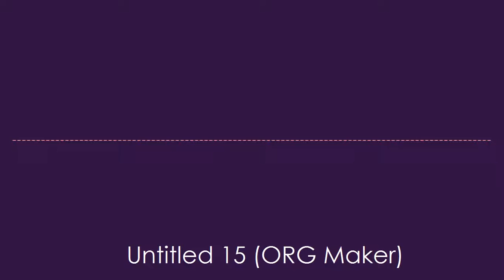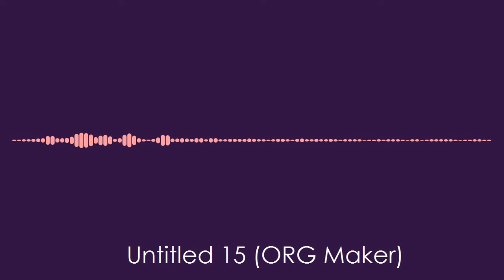Untitled 15 (ORG) - original composition [loop]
Composed in December 2013, this composition was posted on my SoundCloud shortly after its completion. (It's also available on my older YouTube channel.) Generally, people seemed to like the dark, ominous mood. It also was used in a Cave Story mod called "Story Off The Rails"

Downloads

Using this in a project is okay so long as proper attribution is given.